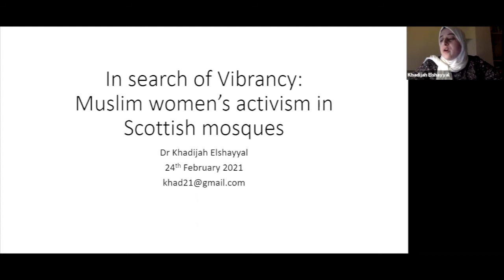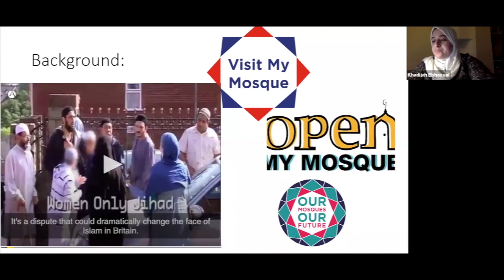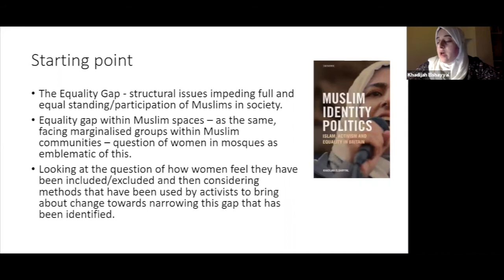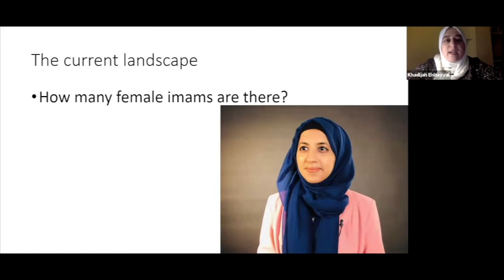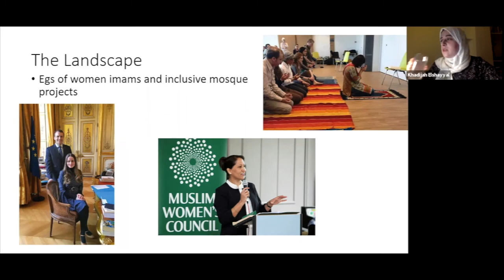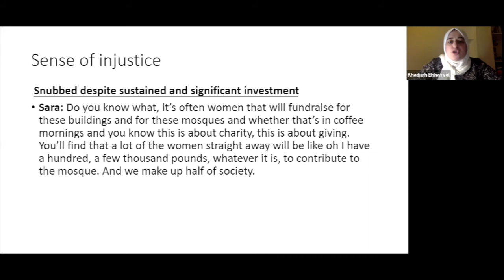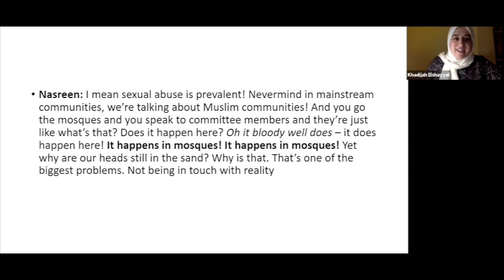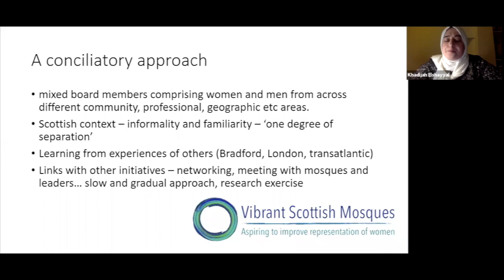Dr Khadijah Elshayyal